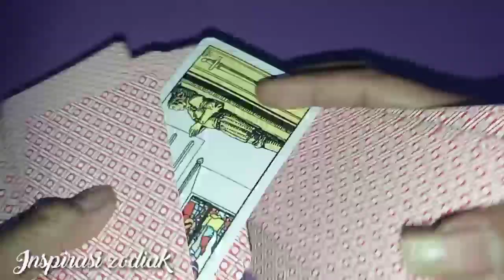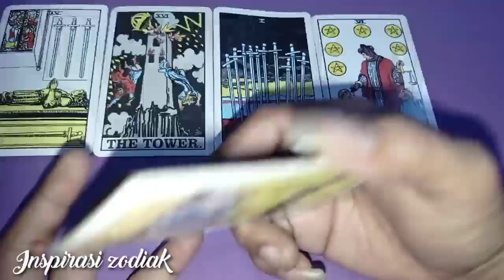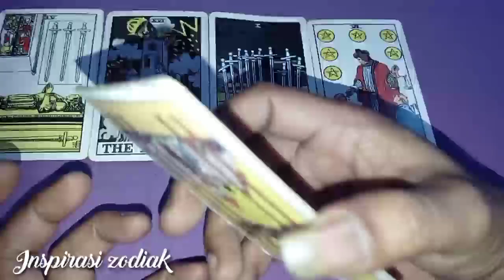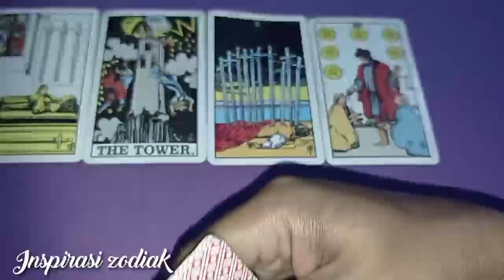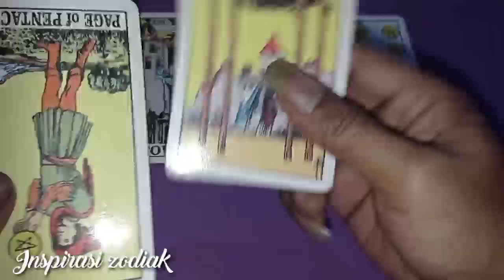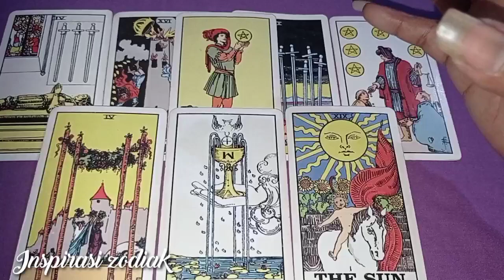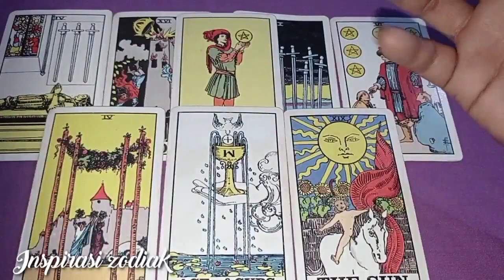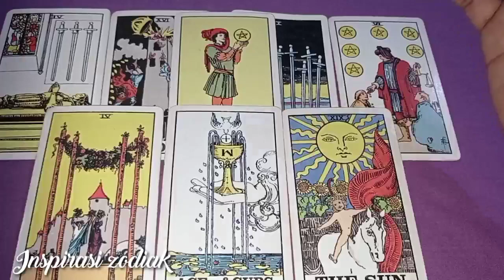VIRGO | GENERAL RIADING 2021 | Kebahagia'an itu akan datang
general riding virgo juni 2021, bacaan bisa resonet atau tidak resonet tergantung energi kamu karena ini bacaan energi umum, energi semua orang.
jika menurut kamu bacaan tidak cocok berarti bukan energi kamu anggap ini sebagai hiburan.

scorpio,libra,sagitarius,leo,capricorn,aries,aquarius,pisces,cancer,zodiak harian,zodiak hari ini,zodiak 2021,asmara zodiak, perasaan dia,cinta segitaiga